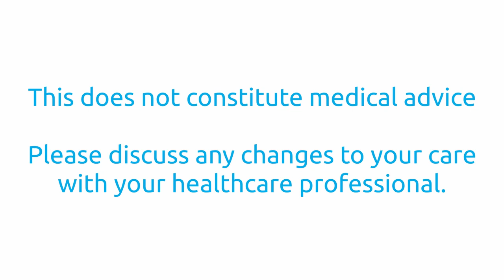"How a Suprapubic Catheter Gave Me Back Control Of My Life" | ContinenceChats Episode 3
In Episode 3 of ContinenceChats we talk to Vickie. She is studying towards becoming a pediatric nurse and has suffered with urinary urgency and incontinence from a young age.

Vickie talked to us about:

- Overcoming the stigma of being an SPC user
- How she managed to travel abroad with her condition
- Intimacy with her significant other

ContinenceChats are informal chats with catheter users who share with us their stories, tips and challenges of living with a catheter.

Timestamps for the video:
1:30 Vickie's journey with incontinence
3:03 How an SPC gave her back control
3:45 Experience of the SPC procedure
4:50 Advice for carers
6:20 Overcoming stigma
7:20 Travelling tips
15:00 catheter changes
15:40 Intimacy
16:10 Other challenges
17:20 Advice to young people